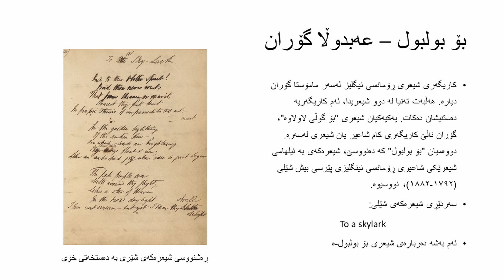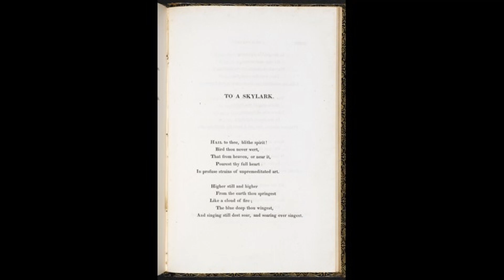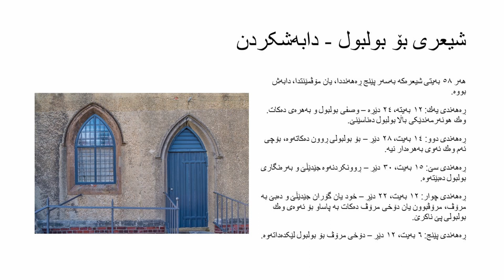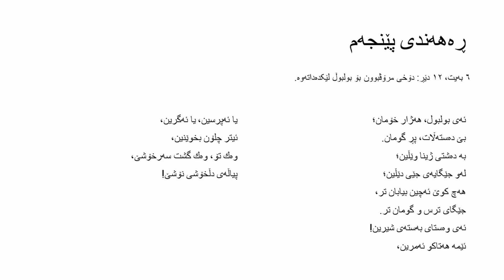بەشی ١٠٠: شرۆڤەی شیعری 'بۆ بولبول'ی - عەبدوڵا گۆران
کاریگەری شیعری ڕۆمانسی ئیگلیز لەسەر مامۆستا گۆران دیارە. هەڵبەت تەنیا لە دوو شیعریدا، ئەم کاریگەریە دەستنیشان دەکات. یەکیەکیان شیعری "بۆ گوڵی لاولاوە"، گۆران ناڵێ کاریگەری کام شاعیر یان شیعری لەسەرە. دووەمیان "بۆ بولبول" کە دەنووسێ، شیعرەکەی بە ئیلهامی شیعرێکی شاعیری ڕۆمانسی ئینگلیزی پێرسی بیش شێلی (١٧٩٢-١٨٨٢)، نووسیوە.
سەردێڕی شیعرەکەی شێلی: To a skylark
ئەم بەشە دەربارەی شیعری بۆ بولبول-ە
شێعرەکە لە بەشی ٩٩دا داناوە هیوادارم گوێ لە شیعرەکە بگرن بەر لە گوێگرتن لەم بەشە.

. کتێبەکانی لە لینکەکەدا دەستەبەرن:
Poetry: My poetry depicts you: An anthology of contemporary Kurdish poetry
Art and photography: Souls of the Street: The Art of Street Photography Paperback
Beauty of the Soul: Abstract Camera Images Paperback
Newspaper: Hawkar: Newsletter of Hawkarani Kurdistan 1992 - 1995 [Print Replica]
‫تێڕامان لە ژیان: کۆگوتارێك سروشت و مرۆڤ دێنێتە زمان‬